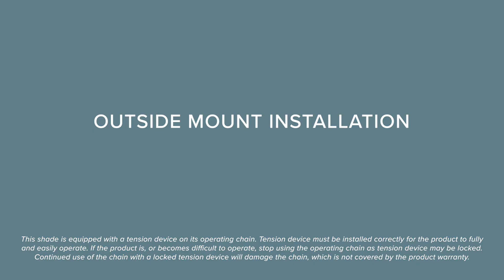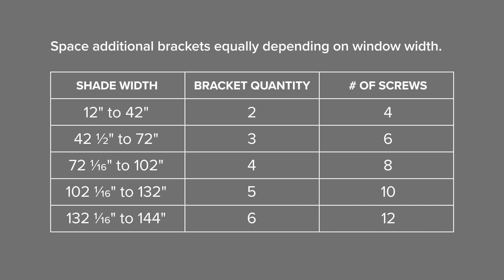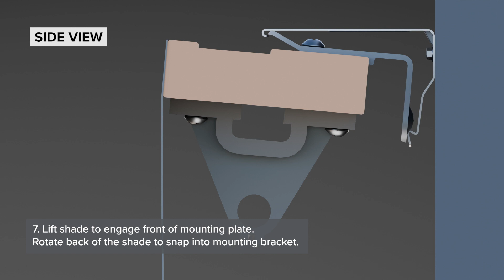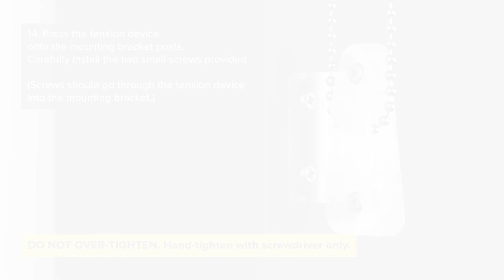Bali | How to Install a Tailored Roman Shade with Continuous-Loop Lift (Outside Mount)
A step-by-step guide for installing an outside mount Bali Tailored Roman Shade with Continuous-Loop Lift.